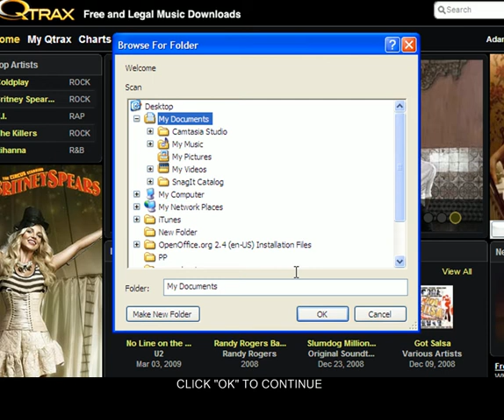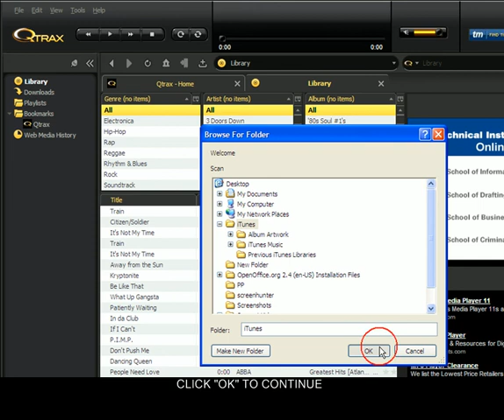0 6 Importing Music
How to import previously downloaded music into your Qtrax player